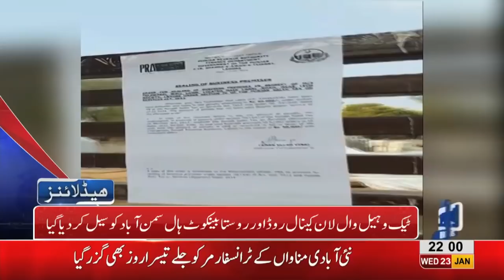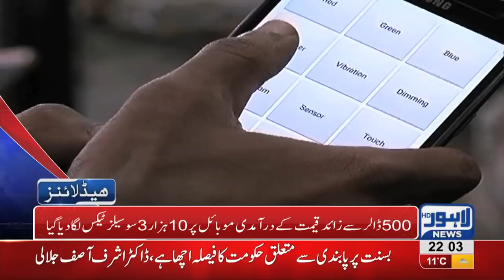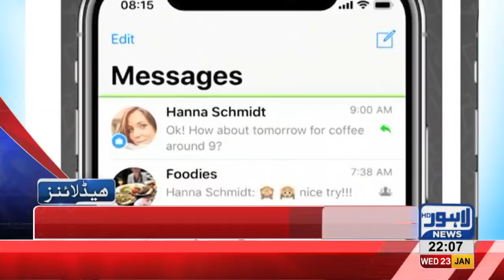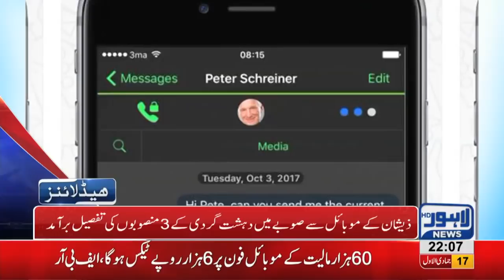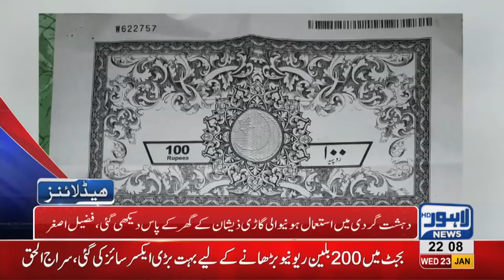10 PM Headlines Lahore News HD 23rd January 2019